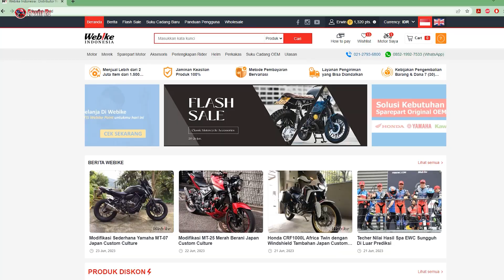CBR OLD AKHIRNYA GANTI FILTER UDARA SETELAH 15 TAHUN !!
Haloo guys kali ini gw mau share seputar CBR Old yang akhirnya ganti Filter udara juga wkwkwk. Sepertinya dari owner lama belum pernah ganti nih. Langsung aja cuss kita gantii.

Yang mau beli barangnya bisa cek dibawah ini yaa
Part Number = 17210-KPP-930

*Semoga oneday bisa di endorse sama pihak Webike nya (amin. )